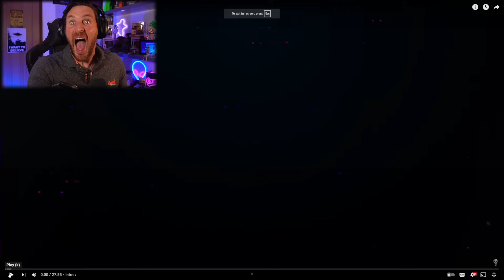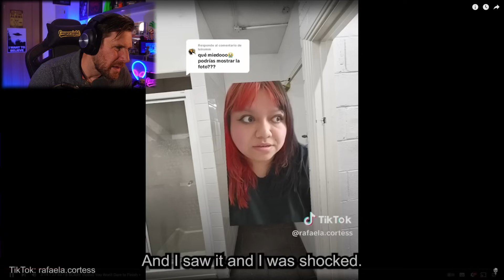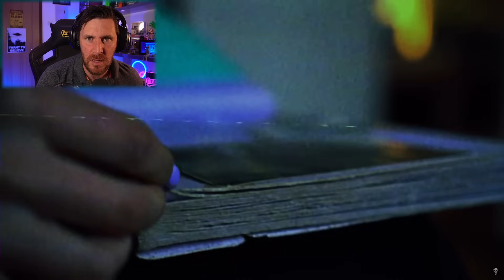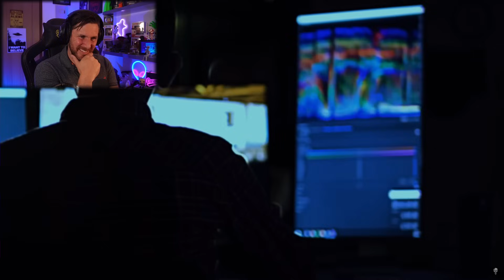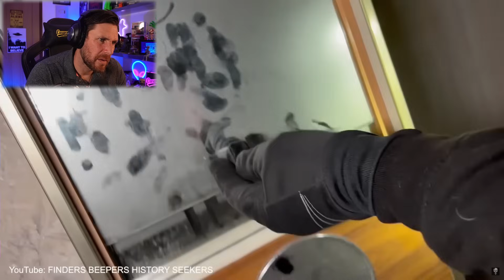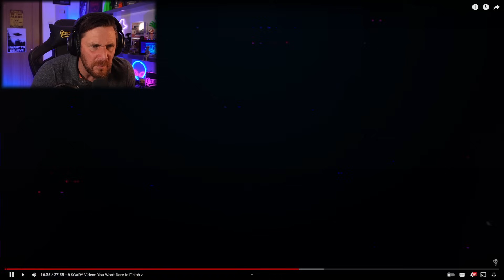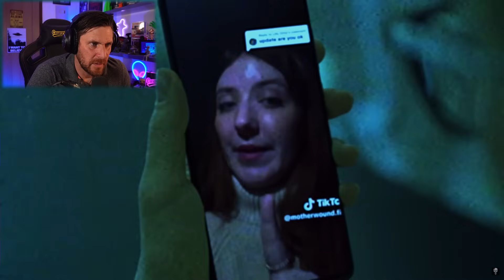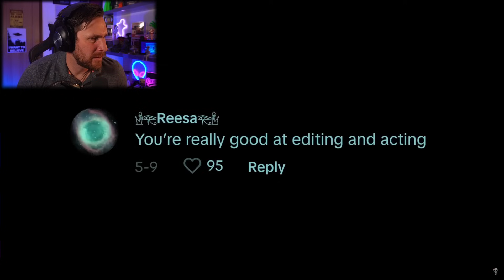Can You Get Through These Scary Ghost Videos?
Take a look at these 8 top scary ghost videos that people have managed to capture on video and tell me if you get through them all because these will tottaly scare you and make you not want to sleep tonight.

Caspersight
Newquay
England
TR7 9EG